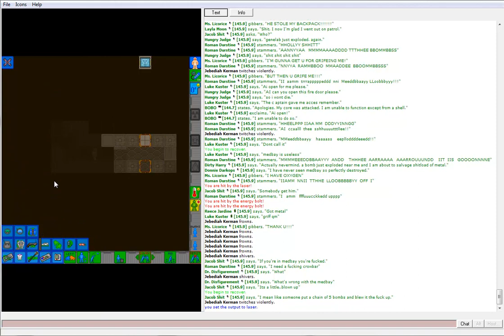Space Station 13: JK/TS: The Luke